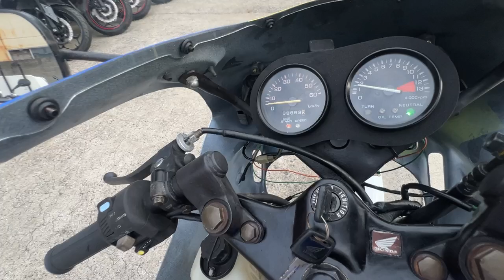NS-1 1997年 中古車 バイクショップ名:きんしば